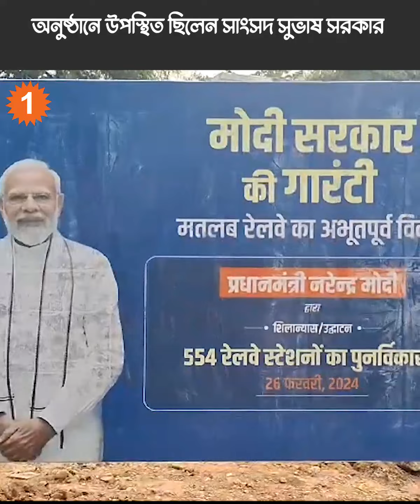ঝাঁ চকচকে প্ল্যাটফর্ম! ভোল পাল্টে যাচ্ছে এই Rail Station-এর, বিদেশ বলে ভুল করবেন না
আমূল বদলে যাচ্ছে বাঁকুড়া রেলওয়ে স্টেশন। ৪১ কোটি ৮৬ লক্ষ টাকা খরচ করে নবরুপে সেজে উঠছে এই স্টেশন। সোমবার প্রধানমন্ত্রী নরেন্দ্র মোদি এই প্রকল্পের ভার্চুয়ালি উদ্বোধন করলেন

Bankura railway station is changing radically. This station is being renovated at a cost of 41 crores and 86 lakhs. Prime Minister Narendra Modi